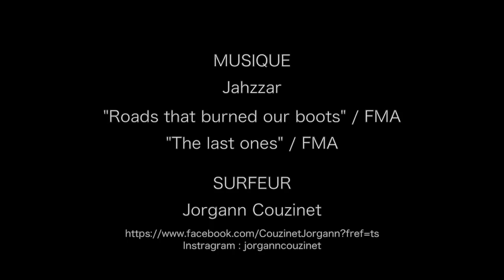jorgann couzinet Winter in France HD 720p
Winter in France avec Jorgann Couzinet